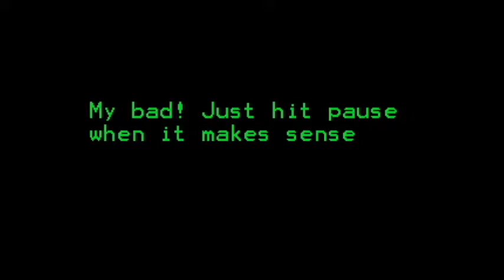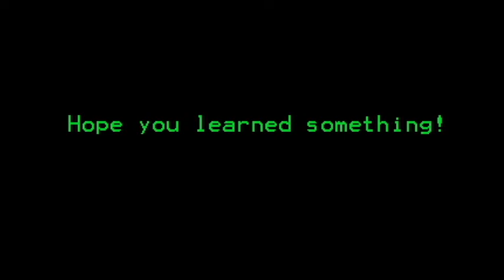Music Theory 101 v1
For Web and App Design email

Request cover songs and lessons here
'SONG REQUEST'

Request me in your city here
'CITY REQUEST'